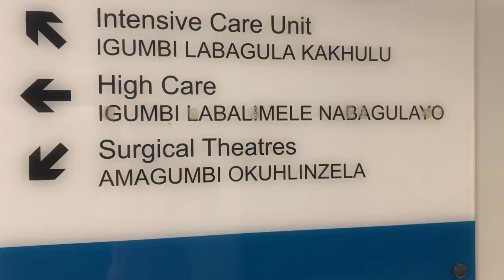A day in the life of an ICU doctor ON CALL for 24hrs | Dr Andy Adventures | South African YouTuber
hey buddies, on this vlog you get to come on call with me for 24hrs in ICU, and get a glimpse on what it entails be on call as a doctor.  omg I was so tired!